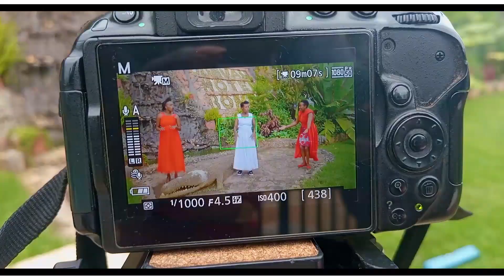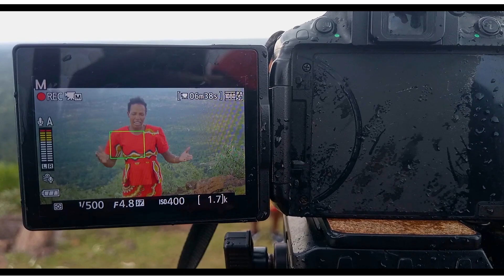Mengoik Buch Tulonok By SHEILA C Behind The Scene Part 1